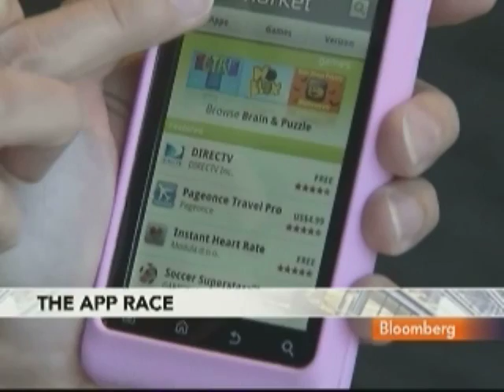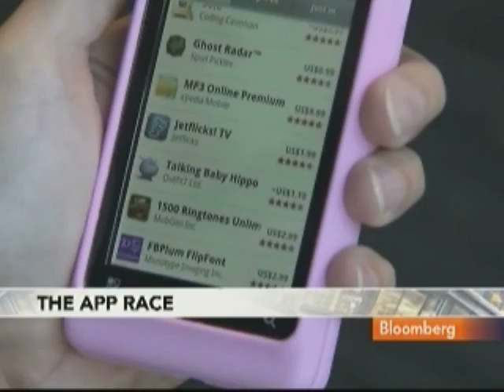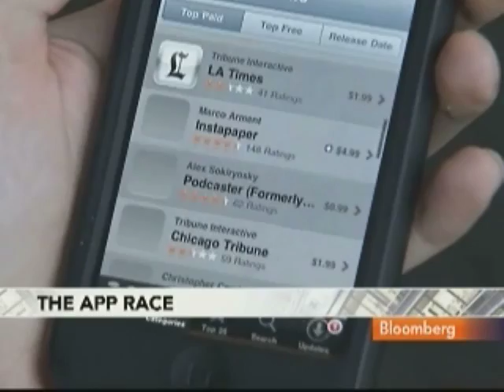Raciti Sees Opportunity for Microsoft in Business Apps: Video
Oct. 12 (Bloomberg) -- Robert Raciti, president of Raciti Capital Advisors, talks about the potential opportunities Microsoft Corp. may have in business applications for mobile phones.
      Microsoft unveiled nine new phones with its Windows operating system yesterday after an overhaul aimed at reversing share losses to competitors. Raciti speaks with Betty Liu on Bloomberg Television's "In the Loop."  (Source: Bloomberg)